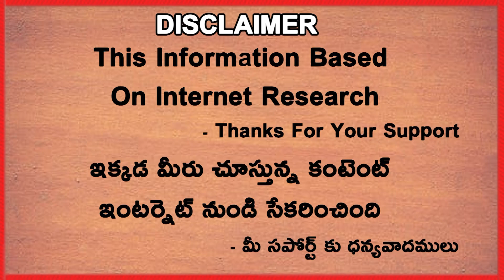India vs New Zealand WTC Final 5th Day Pitch Report | Telugu Buzz